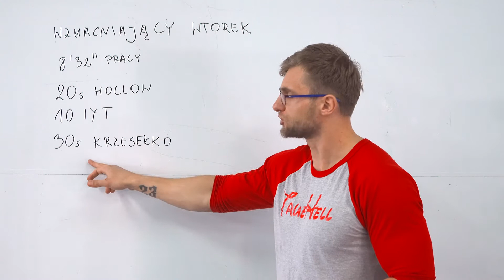Zielnik - Feel IT! Trening 13_02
Nasze treningi sa tak ułożone, aby w ciągu tygodnia aktywować różne partie naszego ciała. Warto poświęcić kilka minut na trening z nami! 👍

Wzmacniający wtorek
8’32” na jakość!
👉 20s pozycja hollow
👉 10 I Y T
👉 30s krzesełko

P.S. Dajcie znać w komentarzach jak Wam poszło. Powodzenia! 😊